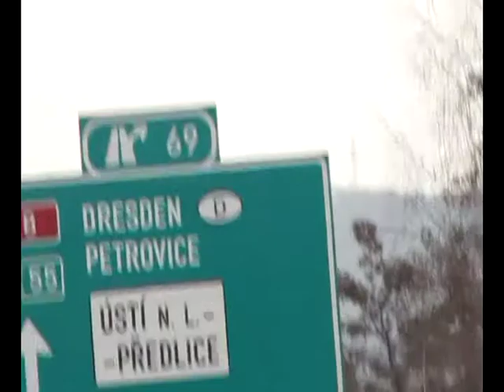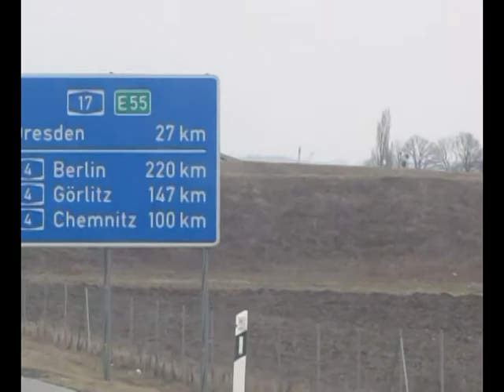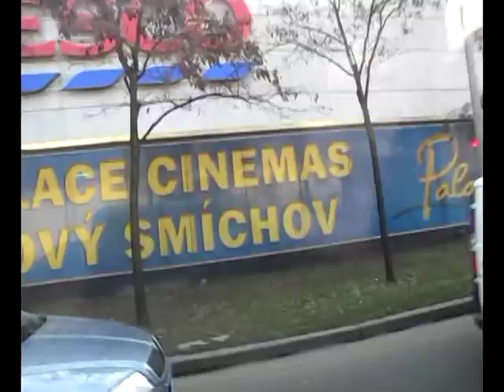Cinema Bizarre - Crashing&Burning, Blasphemy, Eurotour of HOWDYWOOD part 2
HOWDYWOOD on tour. Germany.
Directed by Jack Grell. HOWDYWOOD production.